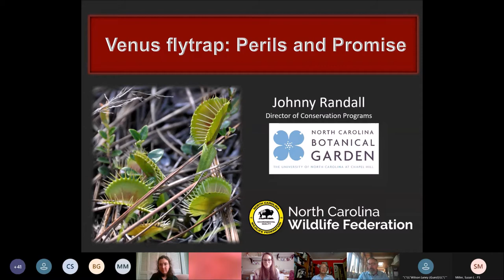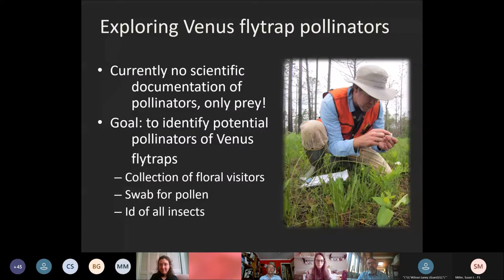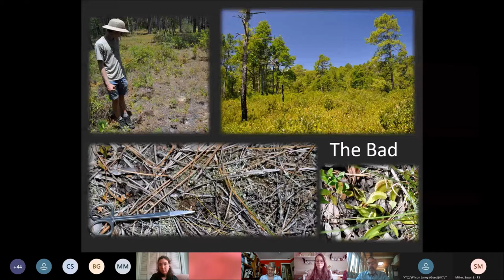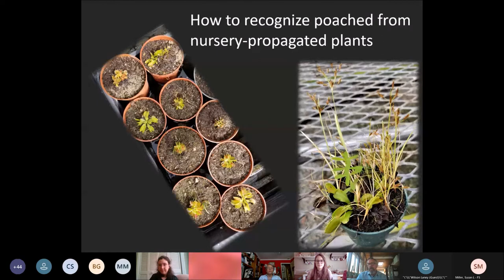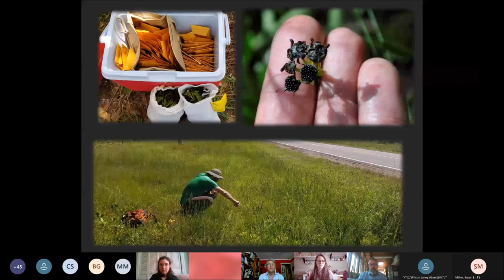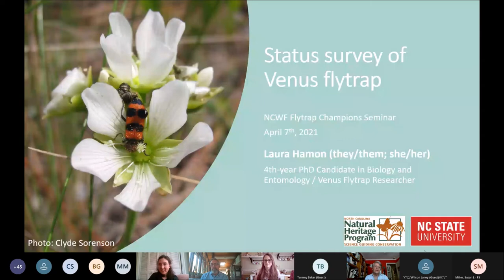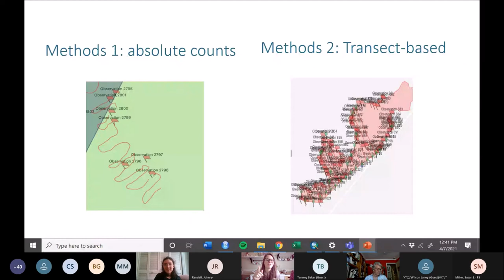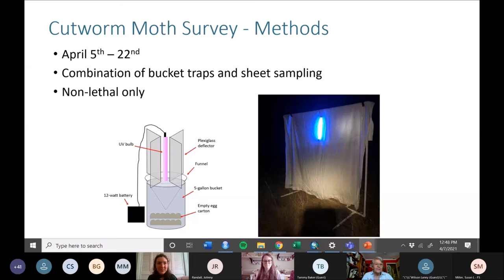Venus Flytrap Web Series: Flytrap Ecology and Current Status - NCWF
NCWF hosts Dr. Johnny Randall, the Director of Conservation Programs at the NC Botanical Garden, for an introduction to Venus flytraps, followed by a presentation about the Venus Flytrap Inventory by Laura Hamon, a flytrap researcher and PhD candidate at NC State University who coordinates the range-wide assessment of Venus flytrap populations.

NCWF recently joined the Venus Flytrap Champions network, a collaboration of entities that will offer support to public and private landowners are interested in Venus flytrap conservation and how to preserve this unique predatory plant on their land and beyond.

Learn more about conservation in North Carolina and how you can help